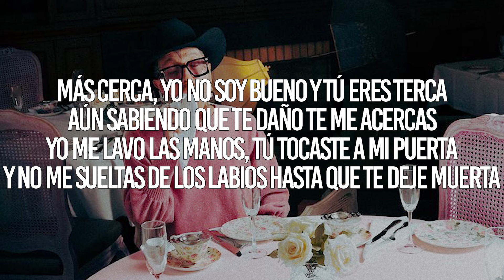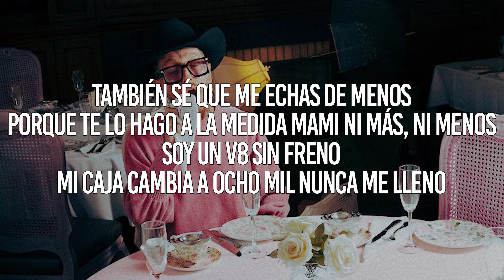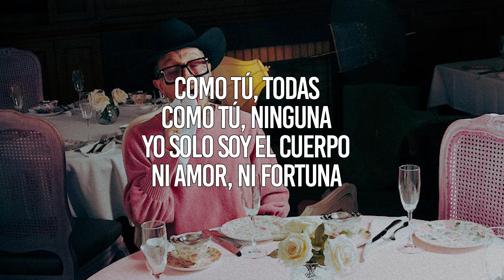Como Tú, todas- Nanpa Básico (LETRA)